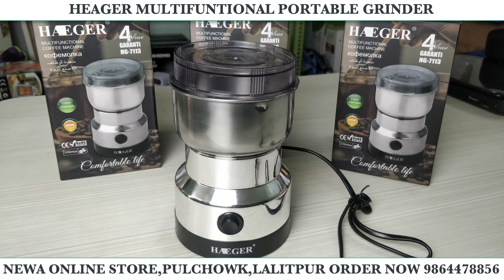HAEGER Multifunctional Stainless Steel Grinder Portable Milling Machine 300W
📌100% new high quality.
📌Easy to operate and clean up.
📌Unique design and classic style, which will increase more enjoyments in your life.
📌Made of stainless steel materials, corrosion resistance, non toxic, healthy and good mechanical properties.
📌When you are tired, you can manually grind a cup of coffee to help you refreshing.
📌You can as a gift to privide for your family friends or lover.
📌This machine can also grind coffee, cereals, nuts, beans
(Tips: remember that the necessary grinding oil: such as peanuts, meat.)

𝐅𝐨𝐫 𝐒𝐮𝐩𝐩𝐨𝐫𝐭
𝐏𝐮𝐥𝐜𝐡𝐨𝐰𝐤 𝐧𝐞𝐚𝐫 𝐋𝐀𝐁𝐈𝐌 𝐌𝐀𝐋𝐋
𝐋𝐚𝐥𝐢𝐭𝐩𝐮𝐫,𝐍𝐞𝐩𝐚𝐥
𝐂𝐚𝐥𝐥 𝐨𝐫 𝐖𝐡𝐚𝐭𝐬 𝐀𝐩𝐩
𝐃𝐞𝐥𝐢𝐯𝐞𝐫𝐲 𝐚𝐥𝐥 𝐎𝐯𝐞𝐫 𝐍𝐞𝐩𝐚𝐥